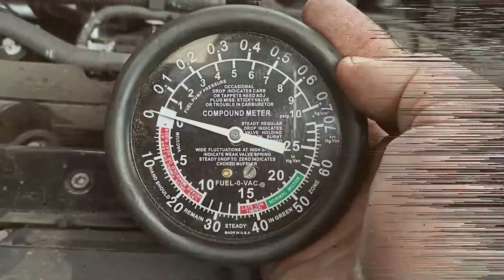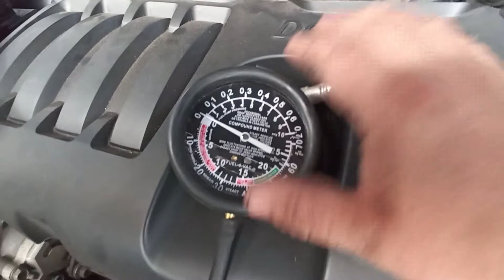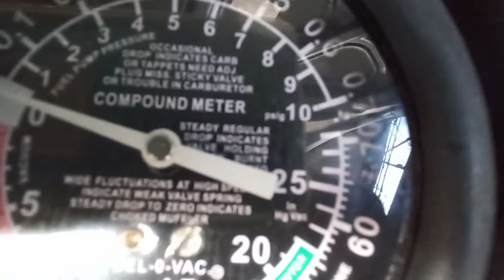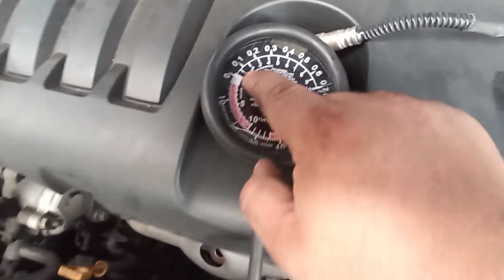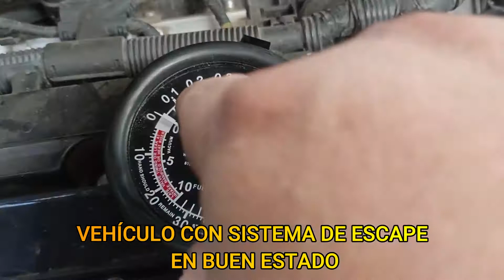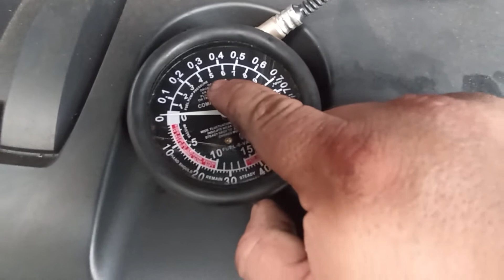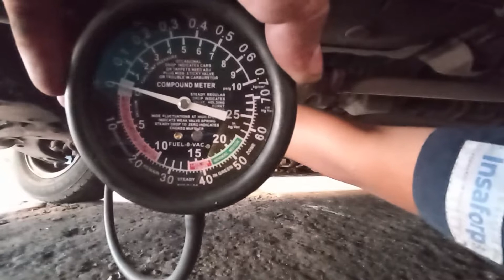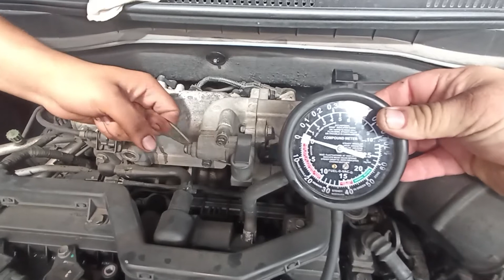CÓDIGO DE FALLA P0420 | HYUNDAI ACCENT | PRUEBA AL CATALIZADOR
Recuerden amigos suscriptores que antes de realizar un proceso en un vehículo es bueno leer la información respecto a los procedimientos a realizar para evita daños al automotor y a ti mismo

¿Quieres saber más sobre nuestro centro de servicios?

¿Quieres saber sobre los equipos utilizados en el vídeo?